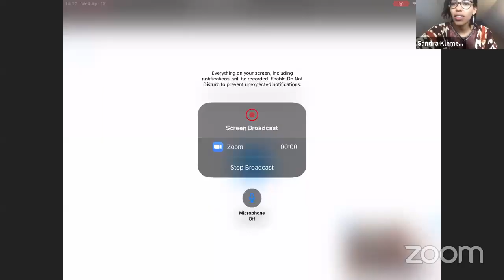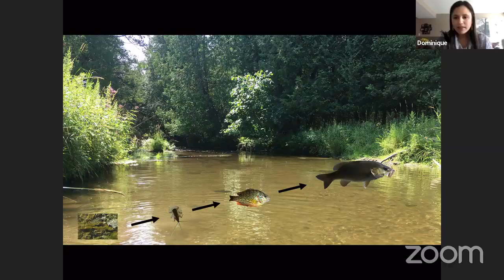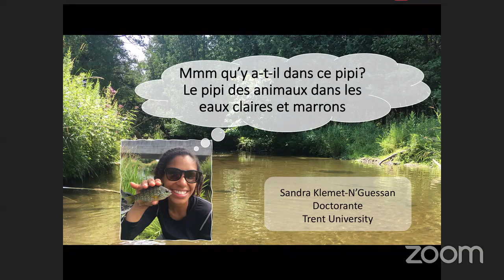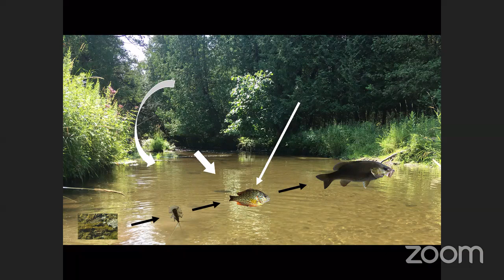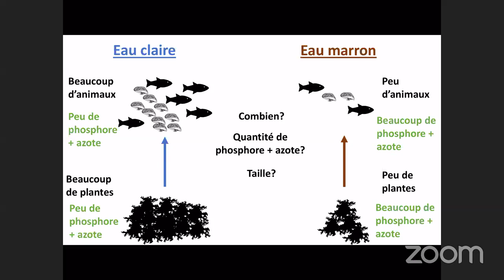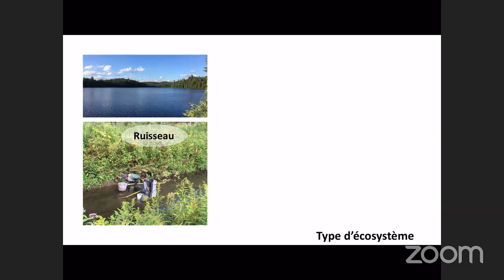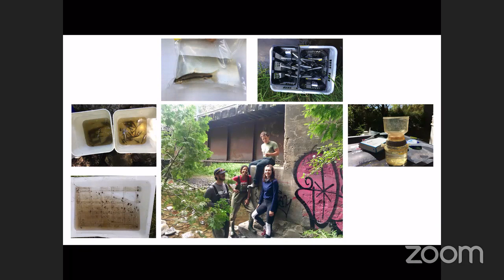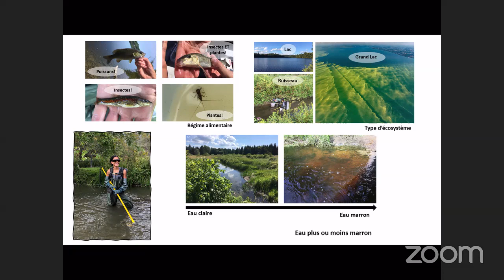Sandra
On imagine souvent les chimistes comme des scientifiques un peu fous qui créent de nouvelles molécules et font des explosions, cependant lors de son doctorat en Chimie Verte, Alexandra développe de nouveaux matériaux qui permettent d’utiliser l’énergie solaire pour produire des molécules utiles, de façon sécuritaire et en consommant peu d’énergie. Alexandra s’est inspirée de la Nature et de la photosynthèse des plantes pour développer des matériaux appelés photocatalyseurs qui permettent d’utiliser de la lumière pour la fabrication de molécules utilisées dans les médicaments et les parfums. Pour cela, elle utilise des nanoparticules d’or, d’argent et des lasers!

We often imagine chemists as crazy scientists who create new molecules and make explosions, however her during her doctorate in Green Chemistry, Alexandra developed new materials which allow the use of solar energy to produce useful molecules, safely and with low energy consumption. Alexandra drew inspiration from nature and plant photosynthesis to develop materials called photocatalysts that use light to make molecules used in drugs and perfumes. For this, she uses nanoparticles of gold, silver and lasers!